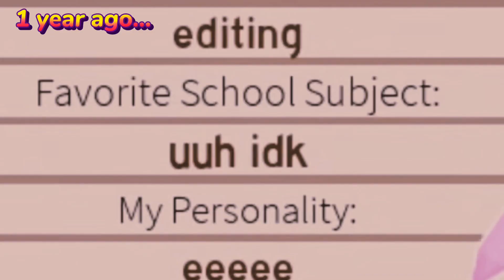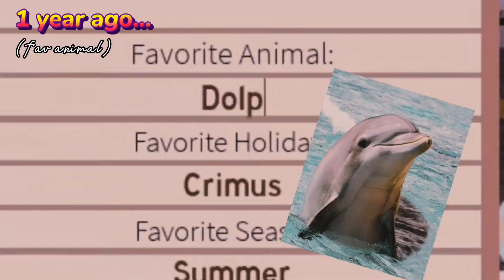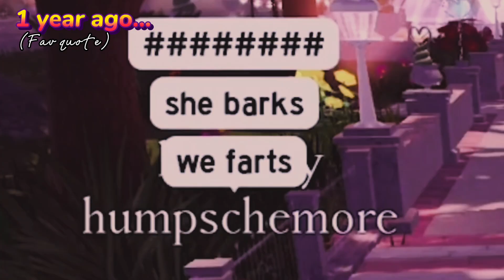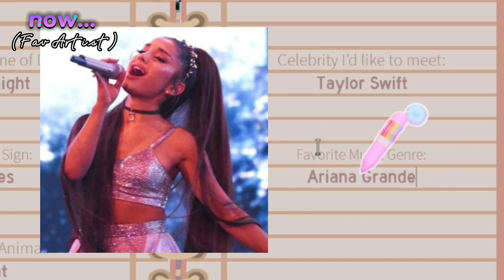DECORATING MY ROYALE HIGH JOURNAL 1 YEAR AGO VS NOW!!!! *screaming* 💀